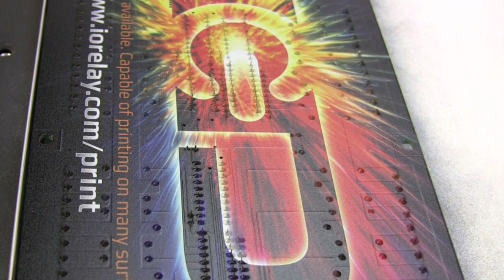Full Color Circuit Board Printing of a Relay Controller PCB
This video shows a Relay Controller circuit board being printed with an industrial inkjet printer.  The printing is shown at 4x the normal speed.  Printing does not seem to affect the operation of any circuits we have tested.